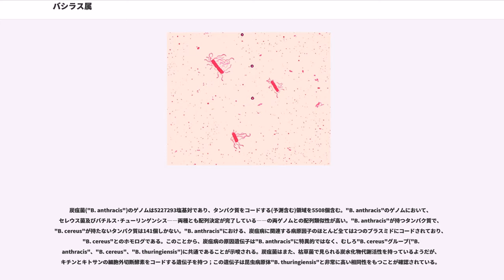バシラス属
バシラス属（ - ぞく、、バチルス属、バキッルス、バキルルス）は、フィルミクテス門バシラス綱バシラス目バシラス科に分類される真正細菌の属である。

芽胞を形成する。偏性好気性（一部通性嫌気性）のグラム陽性桿菌である。カタラーゼに陽性。一部の菌種は窒素固定能を有する。この属にはグラム陽性桿菌のモデル生物として重要である枯草菌("B. subtilis")が含まれるほか、病原菌の炭疽菌("B. anthracis")やセレウス菌("B. cereus")、BT剤の殺虫成分生産菌である卒倒病菌("B. thuringiensis")などの種も含まれる。

水中や土壌に普遍的に存在する、非常に多くの種を含む属である。高pHや低温、高塩濃度、高圧といった様々な極限環境にも適応している種も多い。前述の枯草菌の亜種に納豆菌がある。種々の酵素（食品用、洗剤用、ほか多種多様な産業用酵素）の生産に用いられる等、枯草菌を筆頭として極めて有用性の高い種を含む。
近年ではこの大きなバシラス属の一部が再分類され、パエニバシラス属(""属)、ゲオバシラス属(""属)オセアノバシラス属(""属)などのいくつかの属がバシラス科の独立した属として提案されている。

バシラス属には現在のところ299種と7亜種が登録されている。この属の基準種(Type species)は"Bacillus subtilis"（枯草菌）である。

2007年現在、25のゲノムシークエンシングプロジェクトが進行中か、完了している。このプロジェクトには以下が含まれる：Bacillus anthracis str. 'Ames Ancestor'、Bacillus anthracis str. A1055、Bacillus anthracis str. A2012、Bacillus anthracis str. Ames、Bacillus anthracis str. Australia 94、Bacillus anthracis str. CNEVA-9066、Bacillus anthracis str. Kruger B、Bacillus anthracis str. Sterne、Bacillus anthracis str. Vollum、Bacillus anthracis str. Western North America USA6153、Bacillus cereus ATCC 10987、Bacillus cereus ATCC 14579、Bacillus cereus G9241、Bacillus cereus NVH391-98、Bacillus cereus E33L、Bacillus clausii KSM-K16、Bacillus halodurans C-125、Bacillus licheniformis ATCC 14580、Bacillus pumilus SAFR-032、Bacillus sp. NRRL B-14911、Bacillus subtilis subsp. subtilis str. 168、Bacillus thuringiensis serovar konkukian str. 97-27。

枯草菌（"B. subtilis"）のゲノムのシークエンシングは1997年に完了し、生きた単一の真性細菌の配列として初めて公開された。このゲノムは4.2メガ塩基対であり、タンパク質をコードする領域が4100個ある。コードするペプチドの中には、抗真菌活性を持つものも含み、それゆえに"B. subtilis"は生物的防除に用いられている。

炭疽菌("B. anthracis")のゲノムは5227293塩基対であり、タンパク質をコードする(予測含む)領域を5508個含む。"B. anthracis"のゲノムにおいて、セレウス菌及びバチルス·チューリンゲンシス――両種とも配列決定が完了している――の両ゲノムとの配列類似性が高い。"B. anthracis"が持つタンパク質で、"B. cereus"が持たないタンパク質は141個しかない。"B. anthracis"における、炭疽病に関連する病原因子のほとんど全ては2つのプラスミドにコードされており、"B. cereus"とのホモログである。このことから、炭疽病の原因遺伝子は"B. anthracis"に特異的ではなく、むしろ"B. cereus"グループ("B. anthracis"、"B. cereus"...